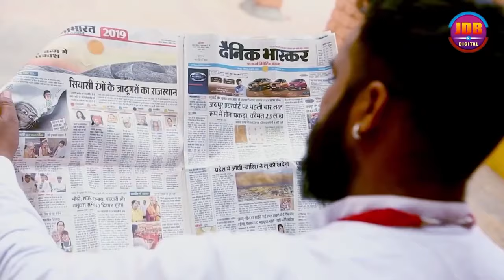2024 Makar Sankranti Special - पतंग री डोरी | Shobha Parmar | Patang Ri Dori Rajasthani Song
2024 Makar Sankranti Special -  पतंग री डोरी  | Shobha Parmar | Superhit Rajasthani Song

Song : Patang Ri Dori
Singer : Shobha Parmar
Director : Praveen Bharti
Editor : Asish Vaisnav
Recording : JDB Recording Studio Jalore
Publicity Design : Shiv Lohar
Music Label : JDB Digital
Artist : Nutan Gehlot & Nilesh Vaishnav
Category : Album
Sub Category : Patang Song
D.O.P : JDB Team
Producer : Praveen Bharti
Digital Partner : RDC Media Pvt.Ltd.

♫Hungama :
♫Resso :